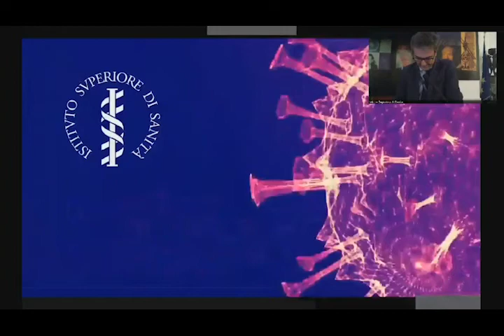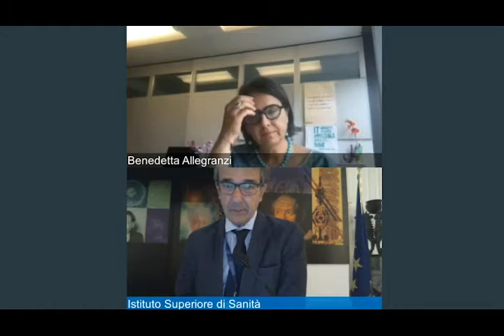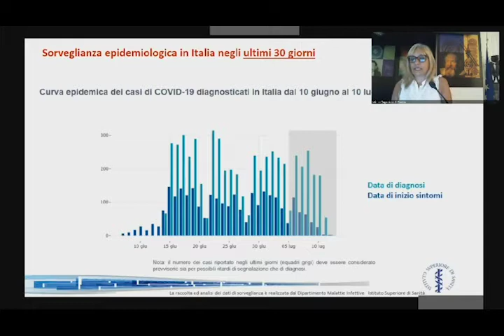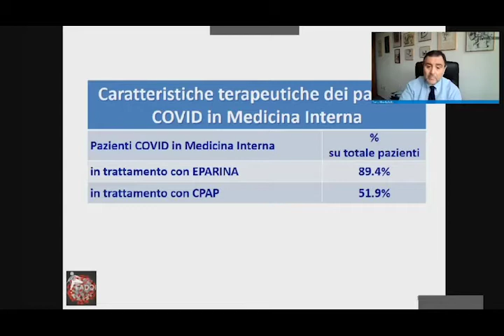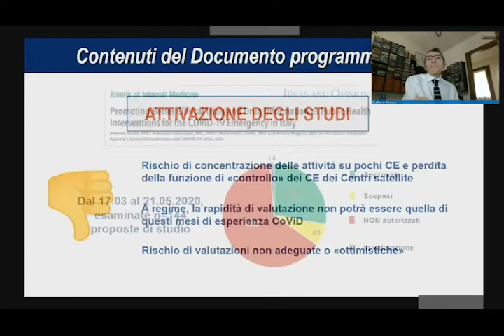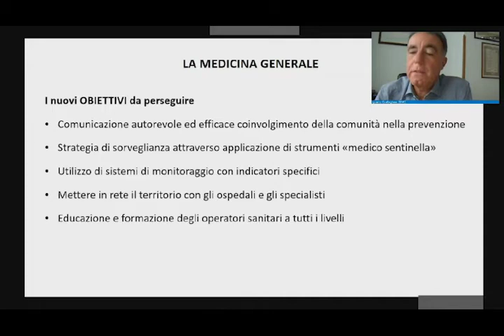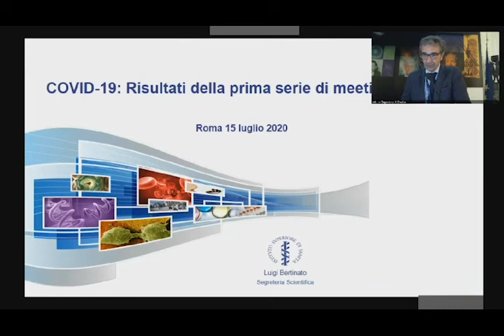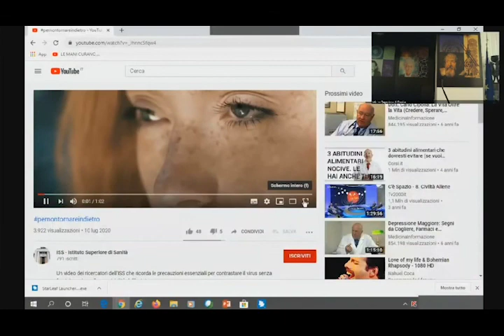ISS | Meeting scientifico CoVID-19 n. 25 del 15 luglio 2020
IL NUOVO CORONAVIRUS 2019-COVID-19: STATO DELL’ARTE
Mercoledì 15 luglio 2020 presso L'Istituto Superiore di Sanità si è tenuto l'importante Meeting scientifico dal tema: "Il nuovo coronavirus 2019 CoVID 2019: stato dell'arte"

00:00 Introduzione
04:10 Benedetta Allegranzi, World Health Organization
31:45 Stefania Bellino, Istituto Superiore di Sanità
46:00 Dario Manfellotto, FADOI
01:06:35 Gualberto Gussoni, FADOI
01:28:08 Ignazio Grattagliano, Società Italiana di Medicina Generale e di cure primarie
01:44:00 Domande ai relatori
02:08:30 Mirella Taranto, Istituto Superiore di Sanità - Video

Questo meeting chiude la prima serie di 25 webinar programmati dall'ISS sul tema CoVID-19 e vede l'importante presenza, tra gli altri, del Presidente FADOI Dario Manfellotto che presenta gli ultimi aggiornamenti in tema di Medicina Interna e gestione ospedaliera del COVID e i dati di una survey FADOI sul tema.

L'intervento di Gualberto Gussoni, Direttore del Centro Studi FADOI, tratta il tema della ricerca clinica in Italia nel periodo post-COVID, partendo dalle proposte del documento programmatico elaborato dal gruppo di lavoro inter-societario composto da AFI, FADOI, GIDM, SIMeF